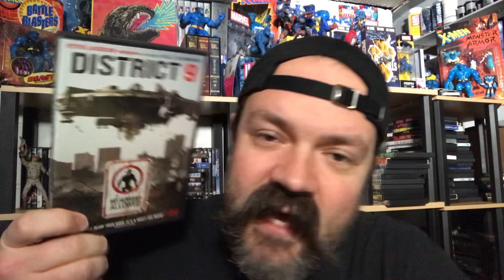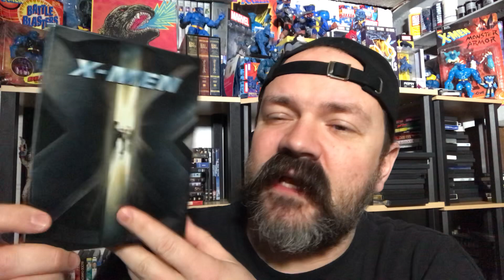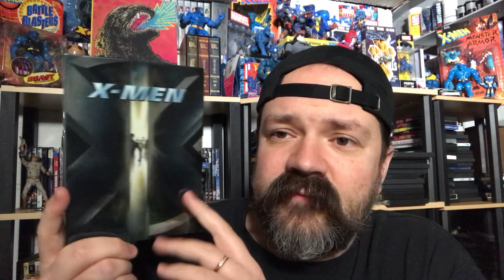RANK THESE ➡️➡️ District 9 (2009), Soul Surfer (2011), X-Men (2000) | Mutant Alien Christians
Ranking movies about aliens, mutants, and Christians - District 9 (2009), Soul Surfer (2011), X-Men (2000).

District 9 (2009) synopsis- Thirty years ago, aliens arrive on Earth -- not to conquer or give aid, but -- to find refuge from their dying planet. Separated from humans in a South African area called District 9, the aliens are managed by Multi-National United, which is unconcerned with the aliens' welfare but will do anything to master their advanced technology. When a company field agent (Sharlto Copley) contracts a mysterious virus that begins to alter his DNA, there is only one place he can hide: District 9.

Soul Surfer (2011) synopsis- A natural talent in the sport of surfing, teenager Bethany Hamilton (AnnaSophia Robb) loses an arm in a shark attack. Bolstered by the love of her parents (Helen Hunt, Dennis Quaid) and refusing to give up, she plans to return to competition, although questions about her future continue to trouble her. Upon seeing the devastation in Thailand caused by the 2004 tsunami, Bethany discovers a greater purpose: to make a difference in the lives of others.

X-Men (2000) synopsis- They are children of the atom, homo superior, the next link in the chain of evolution. Each was born with a unique genetic mutation, which at puberty manifested itself in extraordinary powers. In a world filled with hate and prejudice, they are feared by those who cannot accept their differences. Led by Xavier the X-Men fight to protect a world that fears them. They are locked in a battle with former colleague and friend, Magneto who believes humans and mutants should never co-exist.